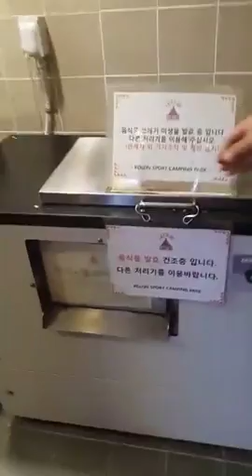보람청소년수련원 답사 영상